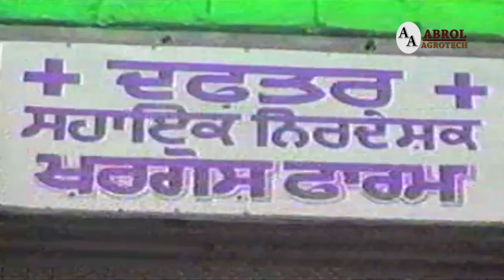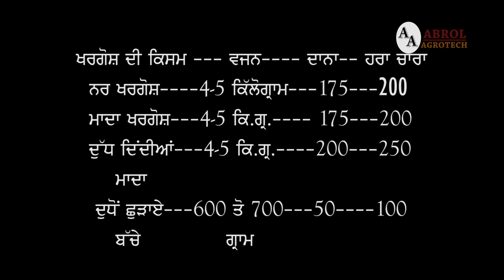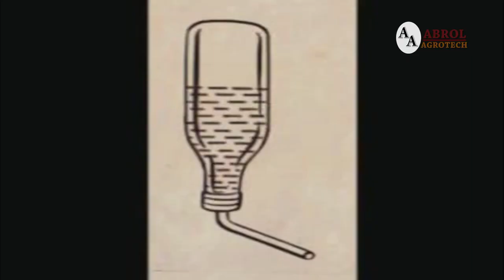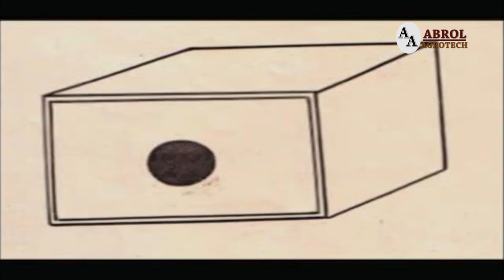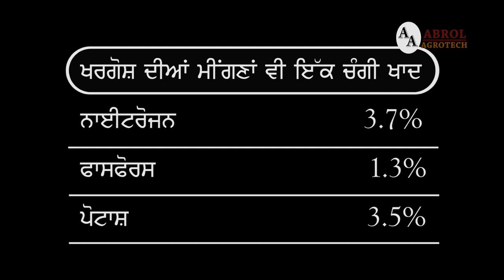ANGORA RABIT | ਅੰਗੋਰਾ ਖ਼ਰਗੋਸ਼ Full Movie